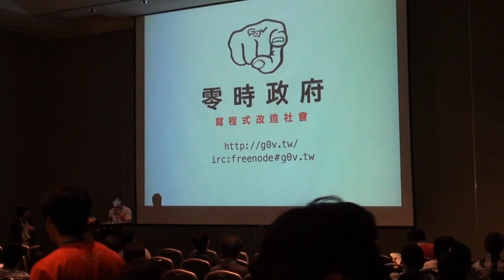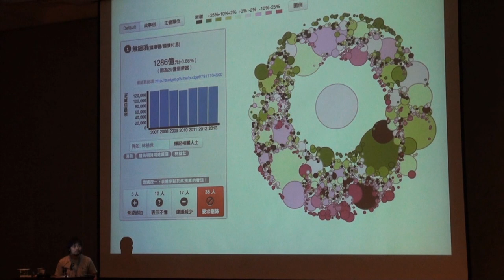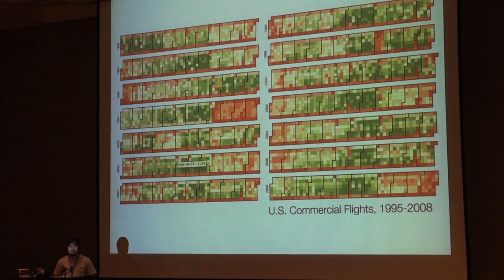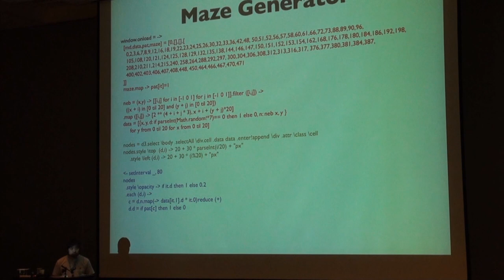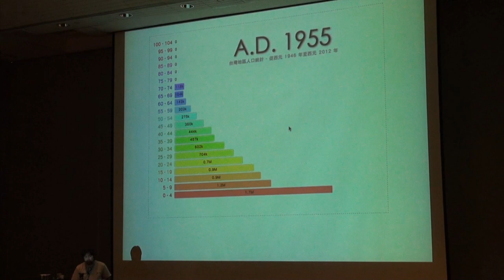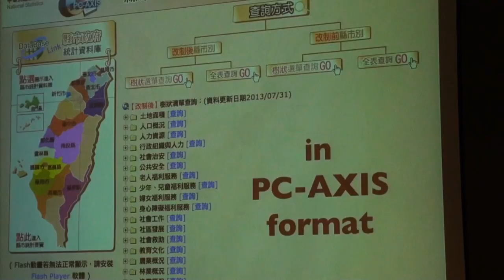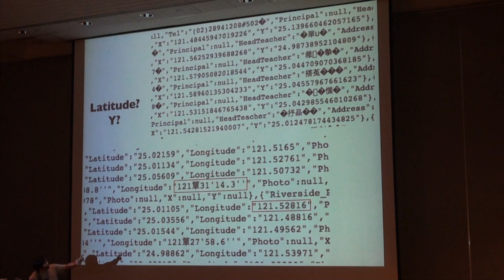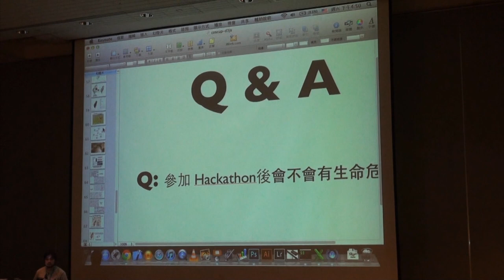[COSCUP 2013] Open Data in D3JS - 以零時政府為例 - Kirby (吳泰輝)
D3JS 為一套強大的 Javascript 函式庫，他讓我們可以很容易的將資料與文件組合起來，並加以操作。此講題將以零時政府相關專案為例，展示如何活用 D3JS 與 SVG 將資料以更易閱讀的形式呈現。